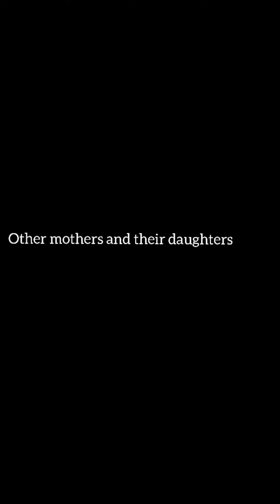When Congolese Represents Episode five some mothers vs other mothers ''battle of hype''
what do you think about these two women and their children?